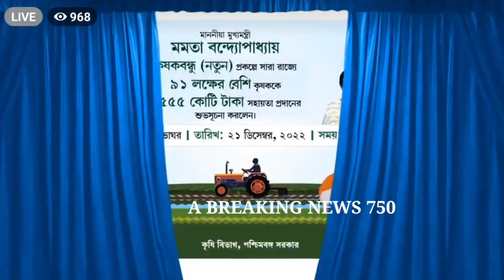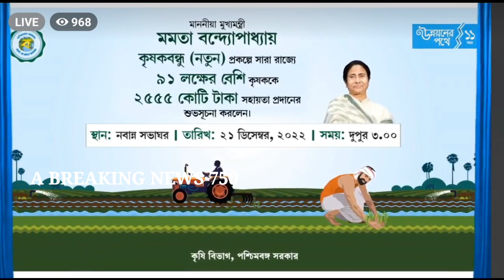Krishak Bondhu Installment Receive Today | Krishak Bondhu Next Installment Date 2022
About this video:
krishak bandhu invalid bank
krishak bandhu Account Valid
Krishak Bandhu Account invalid
Krishak Bandhu DDA approved
Krishak Bandhu DDA Revert
krishakbandhu Transaction Successful
krishakbandhu Transaction Failed
krishakbandhu aadhar link
krishakbandhu money
Krishak Bandhu next installment date
Krishok bondhu prakalpa
কৃষক বন্ধু প্রকল্পের টাকা কবে ঢুকবে
কৃষক বন্ধু প্রকল্পের টাকা কবে পাওয়া যাবে
কৃষক বন্ধু
কৃষক বন্ধু টাকা কবে ঢুকবে
কৃষক বন্ধু প্রকল্পের টাকা
কৃষক বন্ধু প্রকল্পের টাকা কবে পাবো
কৃষক বন্ধুর টাকা কবে ঢুকবে 2022,কৃষক বন্ধু প্রকল্পের টাকা চেক করার নিয়ম
কৃষক বন্ধু প্রকল্পের টাকা চেক করার নিয়ম,কৃষক বন্ধু টাকা কবে দিবে